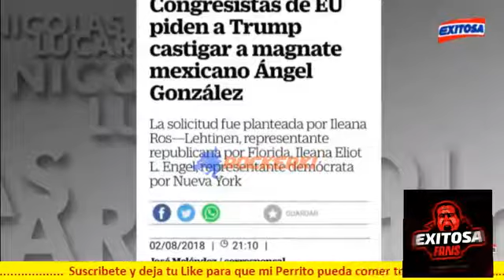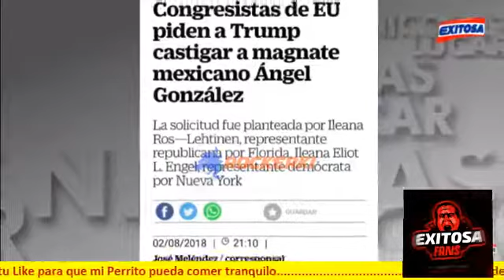Nicolas Lucar DESTRUYE ATV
CAPOS DE LOS MEDIOS DE COMUNICACION SON EXTRANJEROS